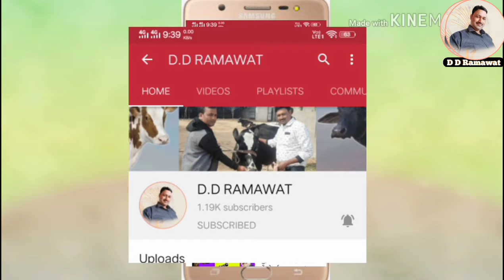भैंस के पेट दर्द का इलाज / bhains ke pet mein dard / भैंस के पेट दर्द की दवा 100% प्रभावी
नमस्कार दोस्तों
भैंस के पेट दर्द का इलाज यानि भैंस के पेट दर्द की 100% प्रभावी घरेलू दवा की जानकारियां हमनें दी है जिसे अपना कर आप अपनी भैंस का पेट दर्द तुरंत रोक सकते हैं

किसी भी प्रकार की समस्याओं के समाधान हेतू व्हाट्सएप्प नंबर 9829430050 पर व्हाट्सएप्प करके जुड़ें